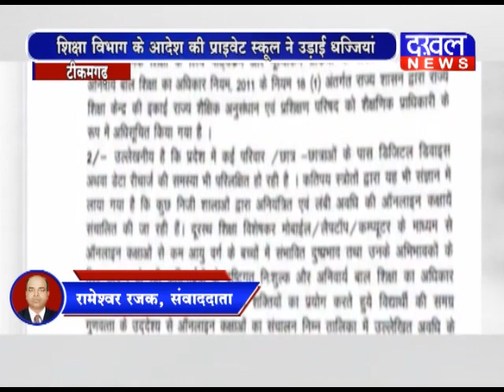टीकमगढ़- शिक्षा विभाग के आदेश की प्राइवेट स्कूल ने उड़ाई धज्जियां Online_Class DAKHAL NEWS//